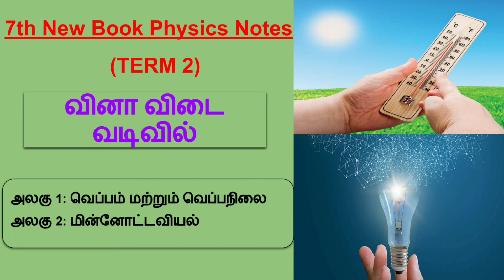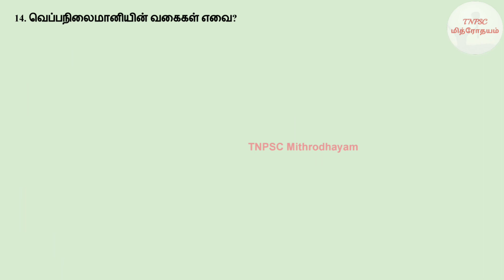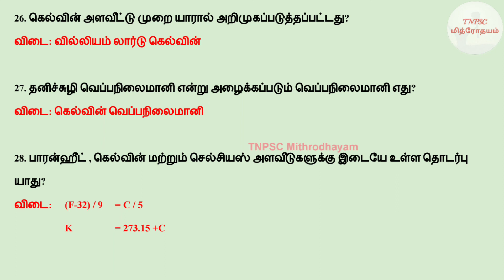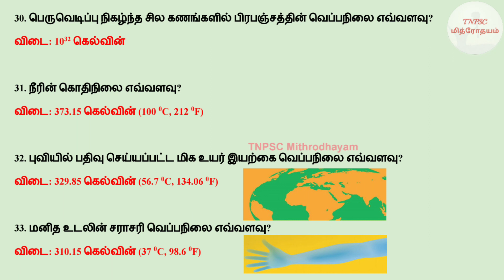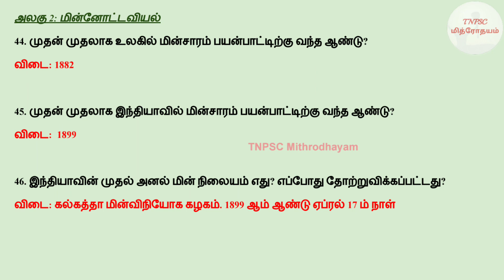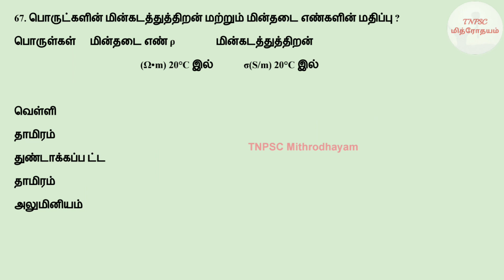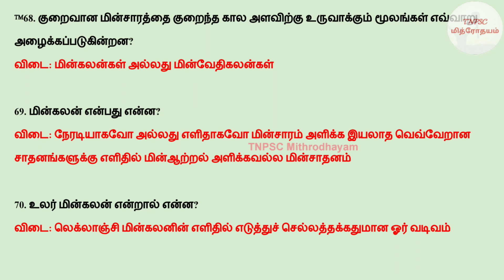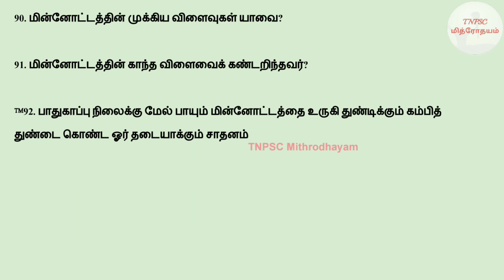7th New Book Physics Term2 in Tamil | Important Physics Questions with Answers | TNPSC Mithrodhayam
GK Updates For TNPSC, UPSC, SSC, RRB, TET

7th New Physics book Term 2 Notes
Important Questions with Answers
#1.வெப்பம் மற்றும் வெப்பநிலை
#2.மின்னோட்டவியல்